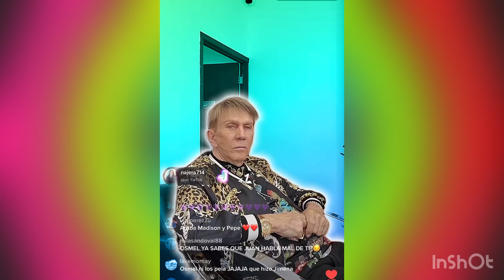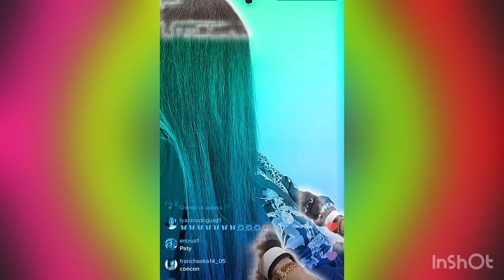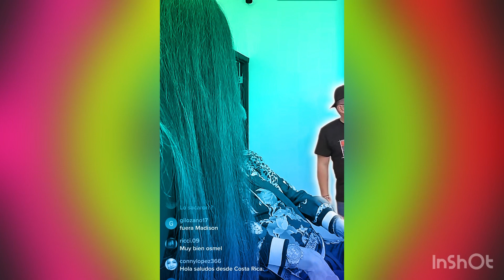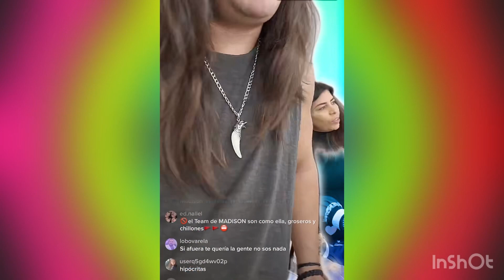Osmel responde a sus fan a su estilo// defiende a Madison // les dijo de todo 😂 😂 😂